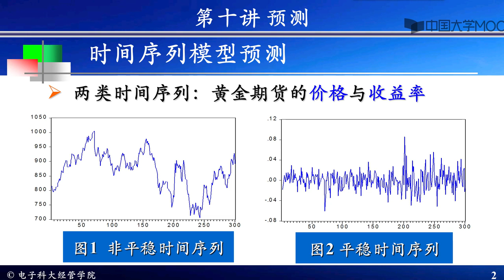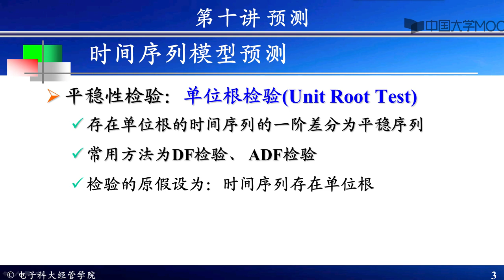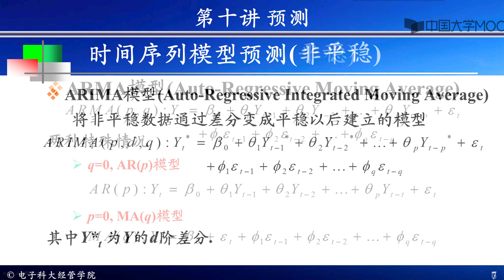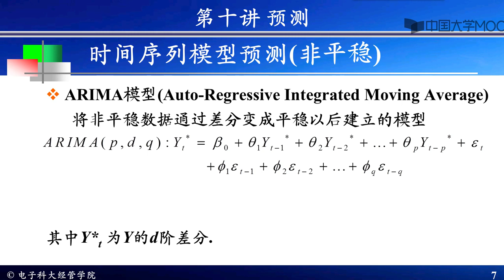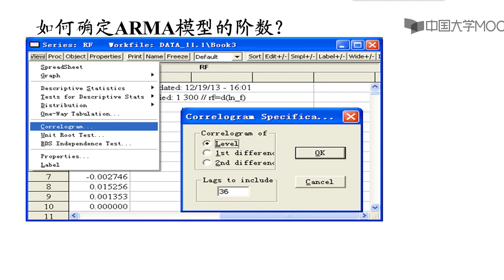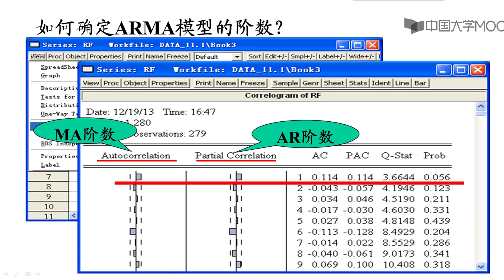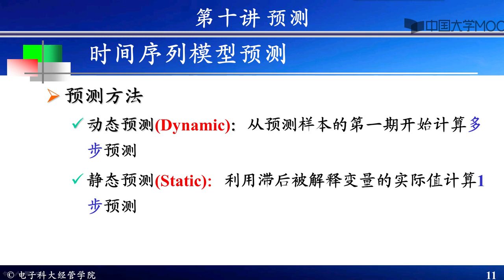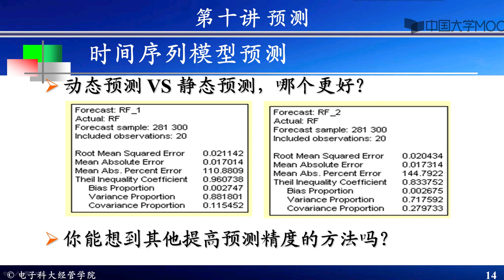10 3 1时间序列模型预测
播放列表名称：计量经济学

第1讲 回归分析概述

1.1 计量经济学引论

1.2 回归分析的基本概念

1.3 回归方程的设定与估计

第1讲单元测试

第1讲单元作业

第2讲  普通最小二乘法

2.1 一元回归模型的OLS估计

2.2 多元回归模型的OLS估计

2.3 OLS估计量的性质

2.4 多元回归模型实例

2.5 回归模型的拟合优度

第2讲单元测试

第2讲单元作业

第3讲 假设检验

3.1 假设检验的基本原理

3.2 假设检验的方法

3.3 F检验及其应用

3.4 正态性检验

第3讲单元测试

第3讲单元作业

第4讲 模型设定

4.1 选择解释变量

4.2 选择函数形式

第4讲单元测试

第4讲单元作业

第5讲 多重共线性

5.1 多重共线性的定义和后果

5.2 多重共线性的诊断与补救

5.3 多重共线性的案例

第5讲单元测试

第5讲单元作业

第6讲 序列相关性

6.1 序列相关性的概念与类型

6.2 序列相关性的后果和检验

6.3 序列相关性的补救措施

第6讲单元测试

第7讲 异方差性

7.1 异方差性的概念和后果

7.2 异方差性的检验

7.3 异方差性的补救措施

7.4 异方差性的案例

第7讲单元测试

第8讲 虚拟变量

8.1 虚拟变量的含义

8.2 虚拟变量的设置与引入

8.3 虚拟变量的应用

第8讲单元测试

第9讲 虚拟应变量

9.1 虚拟应变量的概念

9.2 线性概率模型

9.3 Logit模型和Probit模型

第9讲单元测试

第10讲 预测

10.1 预测及其步骤

10.2 精度指标

10.3 时间序列模型预测

第10讲单元测试

第11讲 时间序列模型

11.1 分布滞后模型及其估计

11.2 Granger因果关系

11.3 平稳性与单位根检验

11.4 协整与误差修正模型

第12讲 面板数据模型

12.1 认识面板数据

12.2 面板数据模型的设定

12.3 面板数据模型的参数估计

12.4 面板数据模型的设定检验